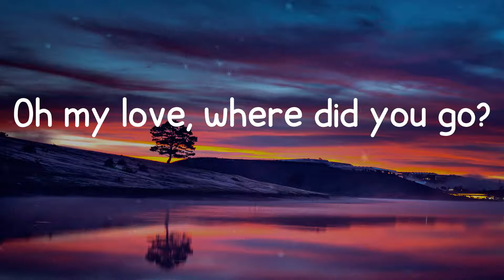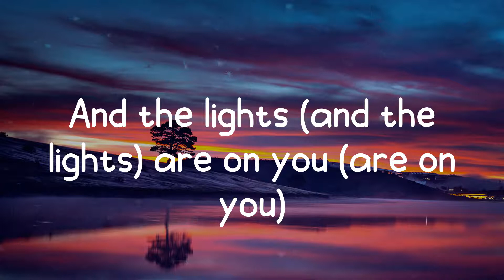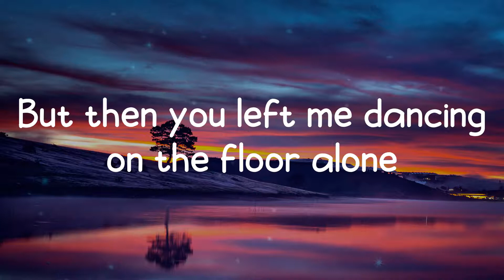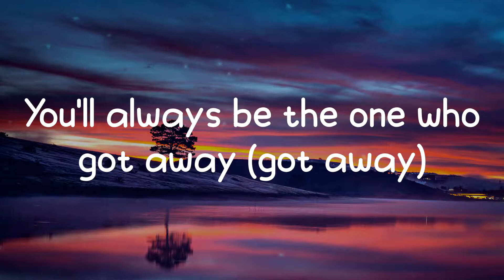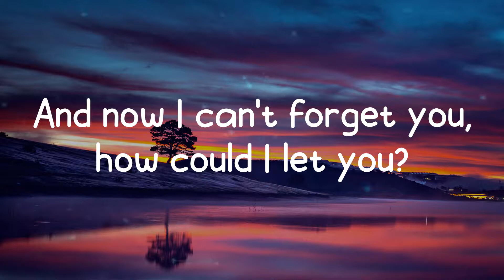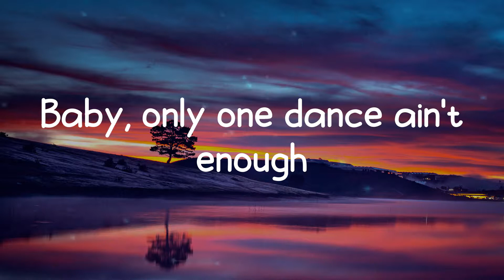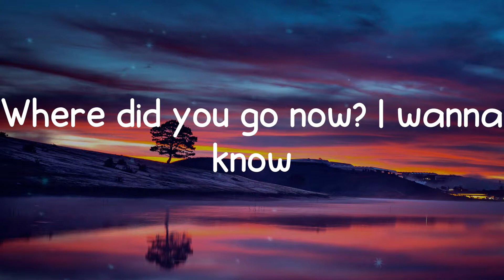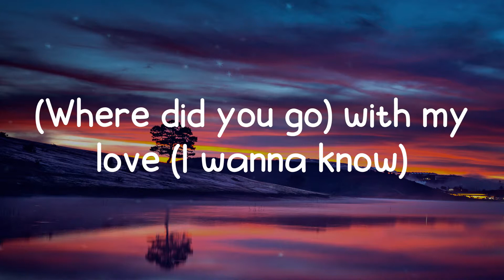Jax Jones - Where Did You Go? (Lyrics)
Lyrics Where Did You Go? - Jax Jones

Where Did You Go? lyrics:
Oh my love, where did you go?
Where did you go now? I wanna know
With all my love, where did you go now?
Where did you go
With my love, with my love?
With my love, with my love? Oh
You just have to walk in the place
And the lights (and the lights) are on you (are on you)
You can put a smile on your face
And you'd light up the room
But then you left me dancing on the floor alone
And now the DJ's gone and all the lights are on
You see I tried to find you but words can't describe you
Baby, only one dance ain't enough
You're so beautiful, you're a star
Like a work of art wherever you are
You'll always be the one who got away (got away)
And now I can't forget you, how could I let you?
Leave me dancing on the floor alone
(Where did you go) with my love (I wanna know)
Where did you go? (Where did you go? Where did you go?)